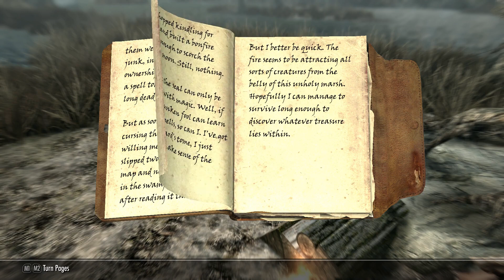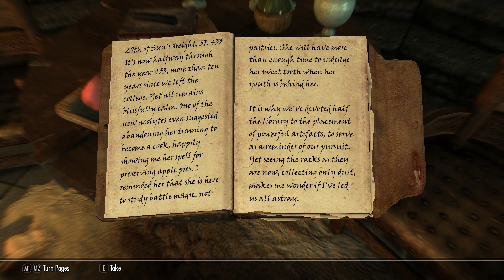Skyrim Adventures of Vald 11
I play through one of my all-time favorite games, Skyrim Anniversary Edition. There is no commentary on this play. I have a few mods installed, such as Hermits Hideout, a new house. Smithing Overhaul, where I can recycle junk items into craftable materials. Quest Perks, where I can get a unique perk at the end of each quest of the vanilla game.